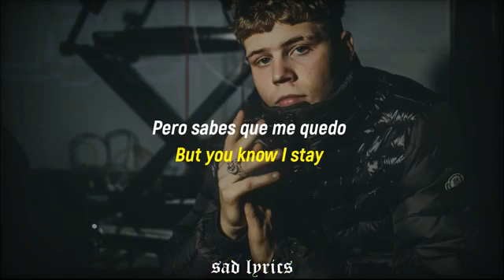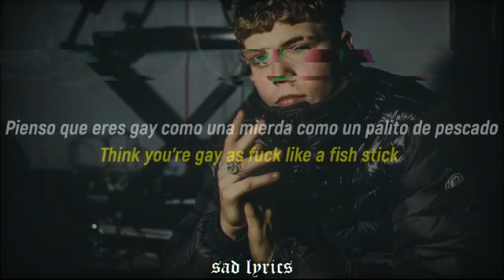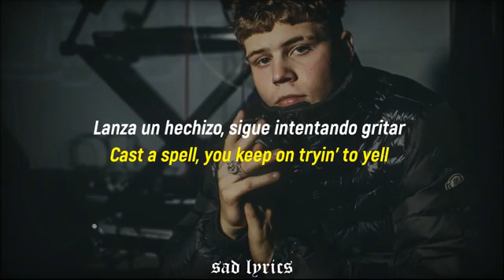February 27, 2022